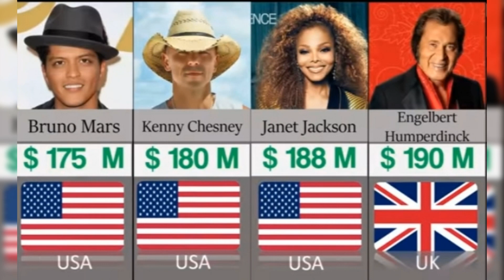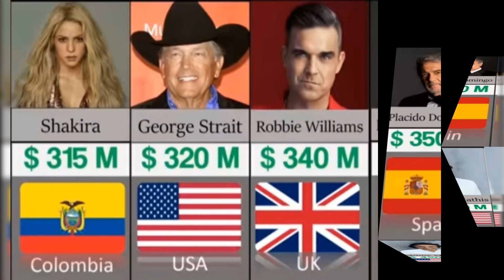Richest Singers 2023.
This video shows the 100 richest singers in the world .